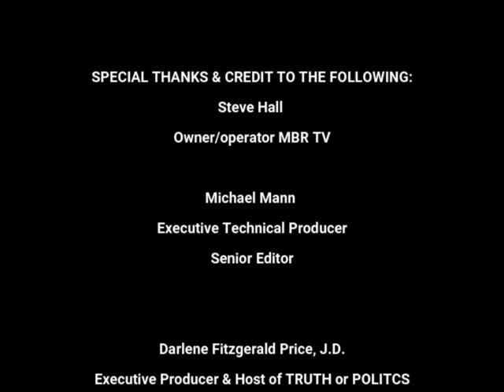Whistle Blower Protection + Transparency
Darlene and Dan talk about the exposing of misappropriation of funds to research UFO encounters for countless years. They bring out very good points as to why this needs to be national news, but it's not getting the attention is should.